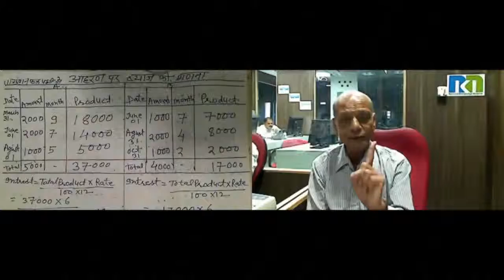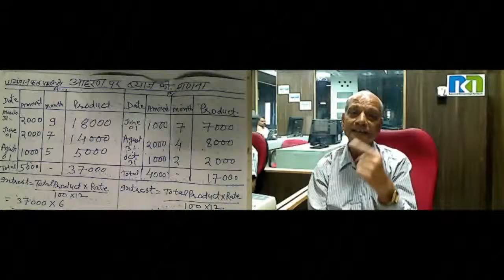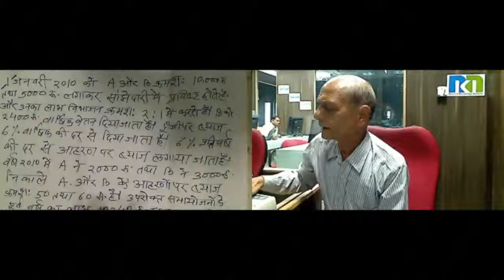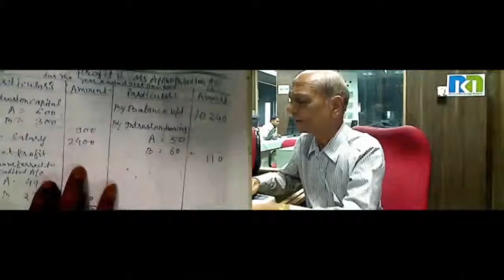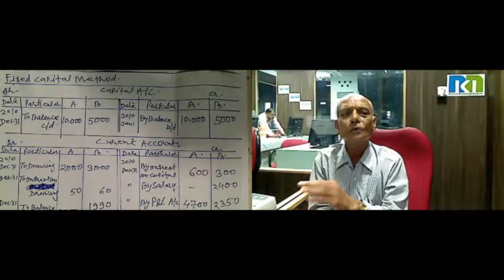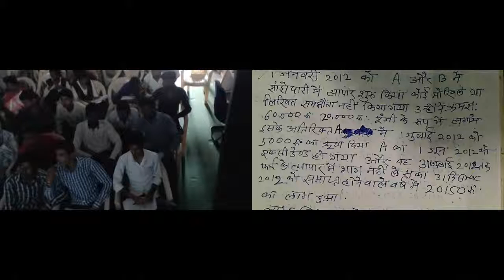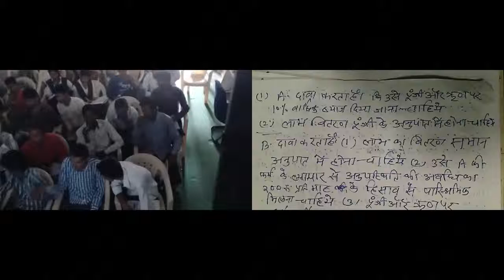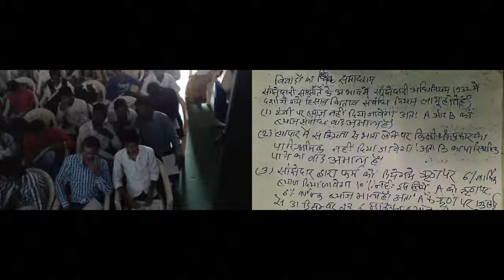Mr. Arun Kumar Jain 04-Aug-2016 11th Accounts